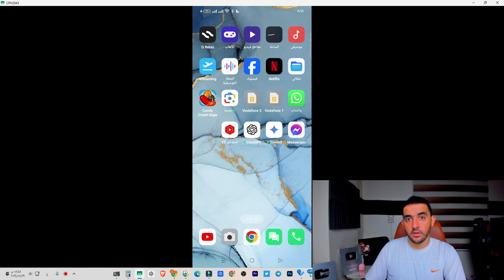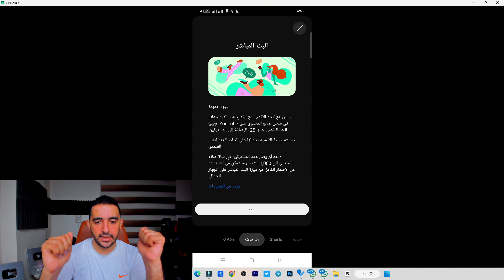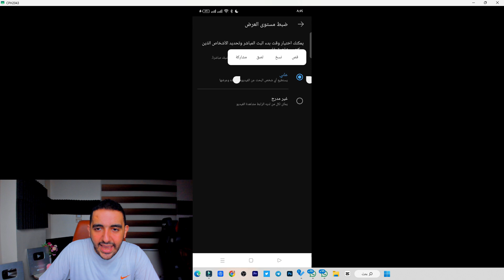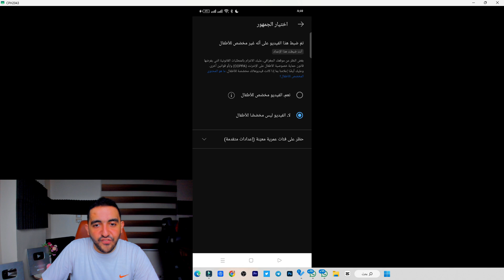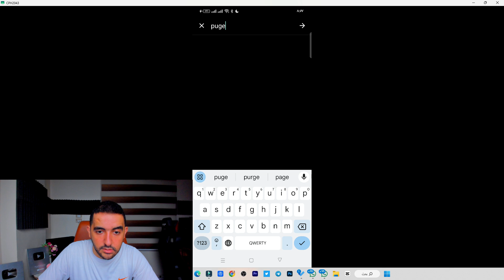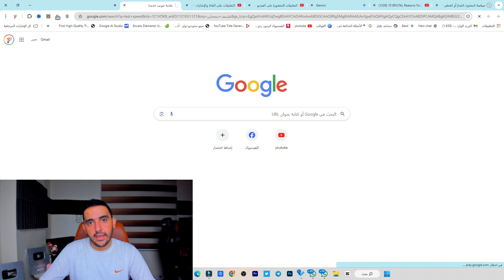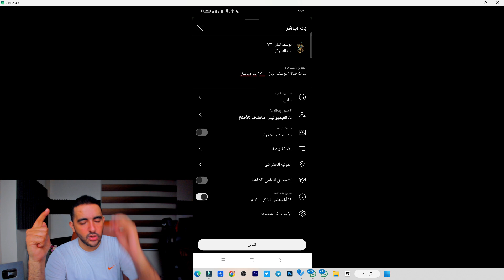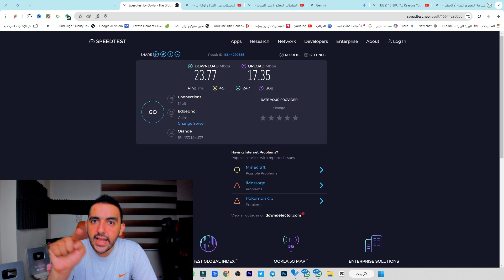أسهل طريقة للحصول على 4000 ساعة مشاهدة❗طريقة إنشاء بث مباشر ❗على اليوتيوب بعد تحديثات اليوتيوب 2024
أسهل طريقة لإنشاء بث مباشر على اليوتيوب بعد تحديثات اليوتيوب 2024
كيفية بدء بث مباشر على YouTube - آلية عمل YouTube
تتيح لك ميزة بث YouTube المباشر التواصل مع منتدى قناتك في الوقت الفعلي. تعرَّف على كيفية بدء بث مباشر على YouTube .
هل يوجد ربح من البث المباشر على اليوتيوب؟
كيف تكسب فلوس من البث المباشر؟
افتَح تطبيق YouTube على هاتفك أو جهازك اللوحي. · انقر على رمز الإنشاء "" ثم بث محتوى مباشر.
 تسجيل بث مباشر من اليوتيوب · فتح تطبيق يوتيوب النقر على الآيقونة. · احرص على تنزيل تحديث Youtube آخر اصدار وذلك عن طريق المتاجر الرسمية

ــــــــــ
هاشتاج المتوحد فكرة